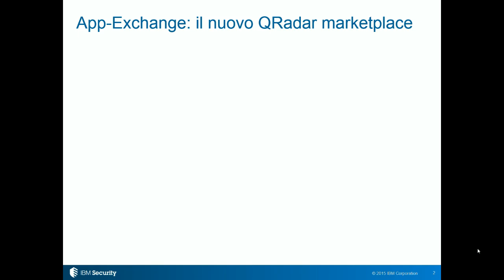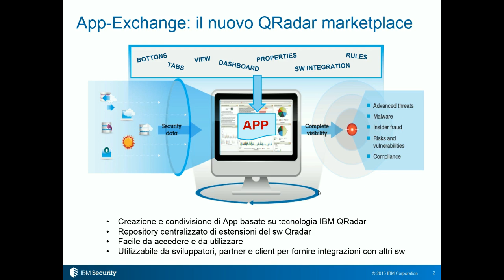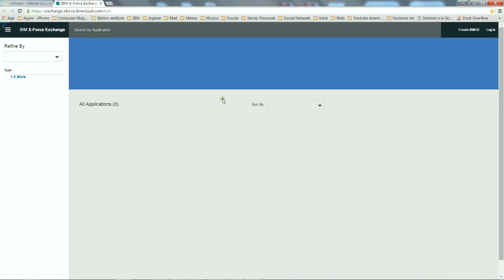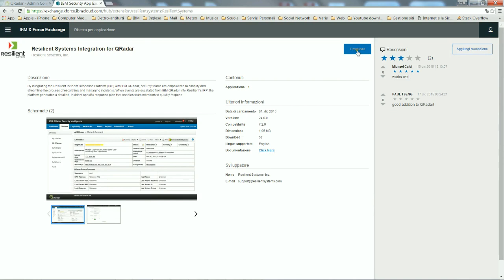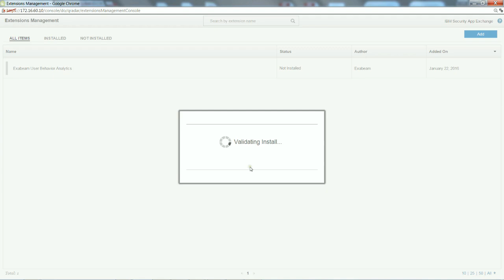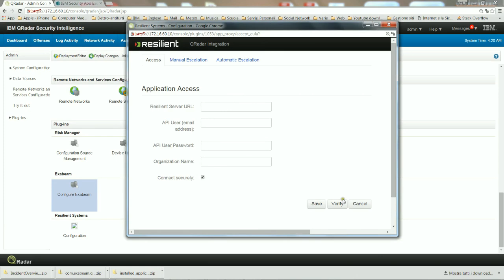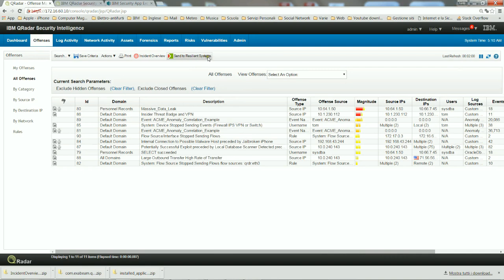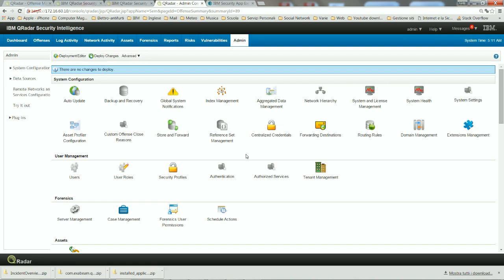TV Qradar 726 - AppExchange